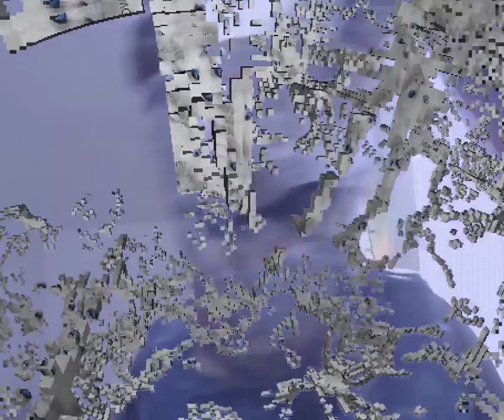we are anomalocaris